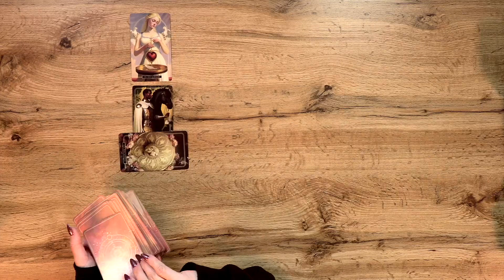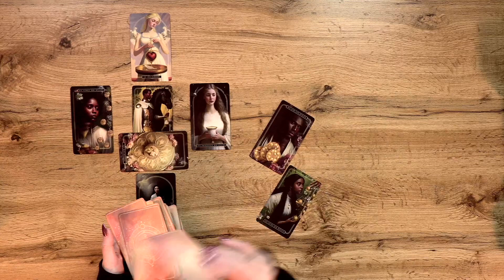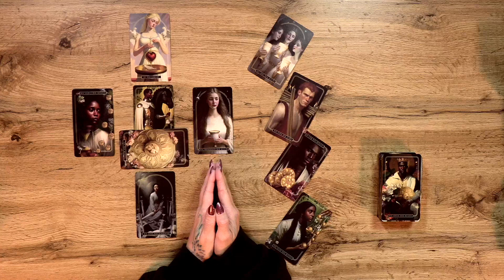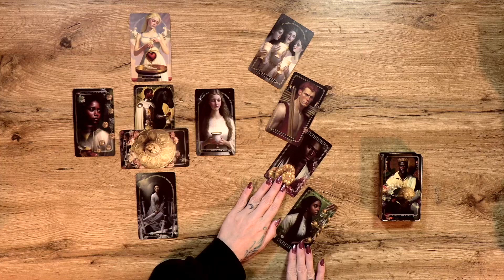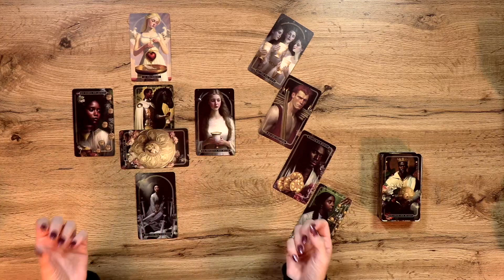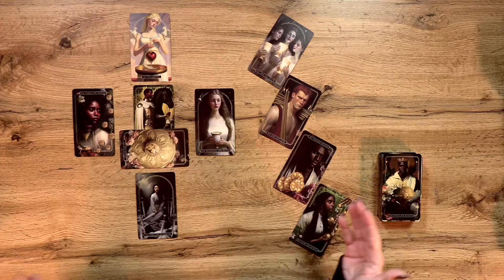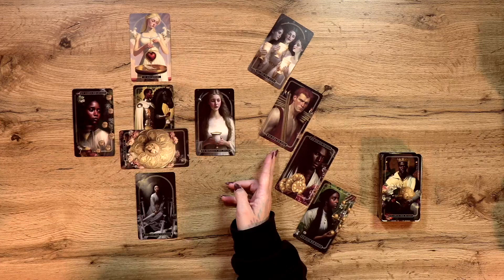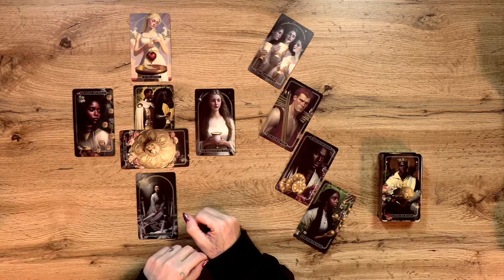Gemini December || Be ready to receive! Opening yourself up to abundance! Tarot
I am the author of the Magic Soul Tarot &